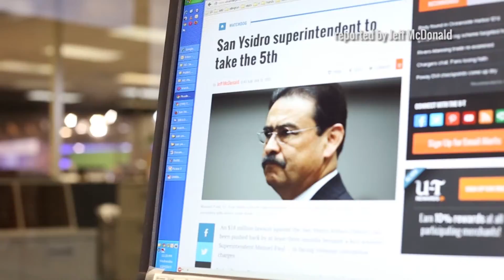Watchdog Minute: San Ysidro downgrade